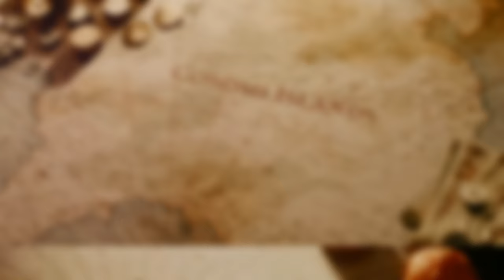Unraveling the Mystery Behind Joyboy's Actions in One Piece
Dive into the enigmatic tale of Joyboy's Actions in One Piece one of the most mysterious figures in the world of One Piece! This video unravels the scattered clues about Joyboy, xebec his connection to the Void Century, and the significance of uncovering his story. Discover how Joyboy's promises, especially to the inhabitants of Fish-Man Island, echo through time and continue to influence the present. We'll explore his ties to the Ancient Weapons, the legendary Laugh Tale, and the profound revelations Gol D. Roger uncovered. As recent revelations link Joyboy to the mythical Sun God Nika, we speculate on Luffy's role in this grand narrative. Join us on this thrilling journey to understand the true legacy of Joyboy.
Dive into the enigmatic tale of Joyboy, one of the most mysterious figures in the world of One Piece! This video unravels the scattered clues about Joyboy, his connection to the Void Century, and the significance of uncovering his story. Discover how Joyboy's promises, especially to the inhabitants of Fish-Man  Island, echo  through time and continue to influence the present. We'll explore his ties to the Ancient Weapons, the legendary Laugh Tale, and the profound revelations Gol D. Roger uncovered.

As recent revelations link Joyboy to the mythical Sun God Nika, we speculate on Luffy's role in this grand narrative. Join us on this thrilling journey to understand the true legacy of Joyboy, rocks  and how it ties into the larger One Piece universe. This video is a must-watch boy for fans of anime, manga, and the intriguing world of One Piece characters like Zoro and Luffy.

OUTLINE:

00:00:00 A Legend Whispered on the Winds
00:02:41 The Poneglyphs Speak
00:03:22 Joyboy and the Fish-Man Island
00:04:00 Poseidon and the Ancient Weapons
00:04:33 Laugh Tale and the Lost History
00:05:10 Was Joyboy's Freedom Bought with Darkness?
00:05:50 Inherited Hope or a Cycle of Sorrow?
00:07:24 Unmasking the Warrior of Liberation
00:08:02 Joyboy's Heir?
00:08:40 What Will Joyboy's Return Bring?
00:09:12 The Mysteries Remain

Top 10 Legendary Ninja Clan in Anime History I Parry Everything Anime: Lore Unveiled - What Do You Mean I'm the Strongest? The Spellbinding World of Anime Magical Girl Unveiled Feasting on Fantasy: The Culinary Adventures of Dungeon Meshi Anime Unravelling The New Gate: A Deep Dive into Its Anime Lore From Student to Sorcerer: Unveiling Anime Magic School test Journey Unleashing Ultimate Anime Vessel: The Power of Human Weapon From Zero to Hero: The Epic Anime Fantasy of Sung Jin Woo A Deep Dive into Culturally Influenced Anime Characters Unveiling the Ancient: Who is the Oldest Vampire in Anime History? Unveiling the Shadows: The Ultimate Anime Vampire Guide book Seductively Spellbinding: Succubus Anime Explained Cultural Tapestry: The Influenced of Anime Characters Enigmatic Exploration: Unveiling the Mysteries of Anime magic Beyond Imagination: Unveiling Anime Dark Fantasy Origins Anime Meets Bible Explain: A Tale of Unexpected Parallels Anime Mythology Lore: A Journey Through Legendary Creatures Elevating the Experience: the Evolution of Black Clover Anime Openings KINGDOM ANIME: The Mountain Tribes' Power Struggle The Untold Story Behind Demon Slayer Swordsmith Village Arc Manga Thrilling Anime Battles: Goblin Slayer Vs. Demon King Goblin Slayer Anime Power Awakening The Pantheon Goblin Slayer Anime The Pantheon Goblin Slayer Anime History Locations Anime Goblin Slayer Anime Space Odyssey: Unveiling the Universe in Animation Anime Worlds Unleashed Deciphering 10 Realms Not Working#shorts The art of anime fights choreography greatest showman